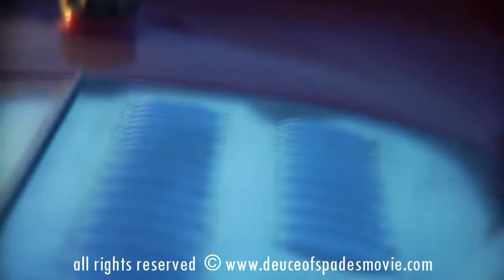DEUCE OF SPADES - Frank O'Leary interview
Actor FRANK O'LEARY shares his experience about being in the film and talks about the challenger "FRESNO", the character he portrays in the film. Includes snipits of scenes and never before seen behind the scene footage.